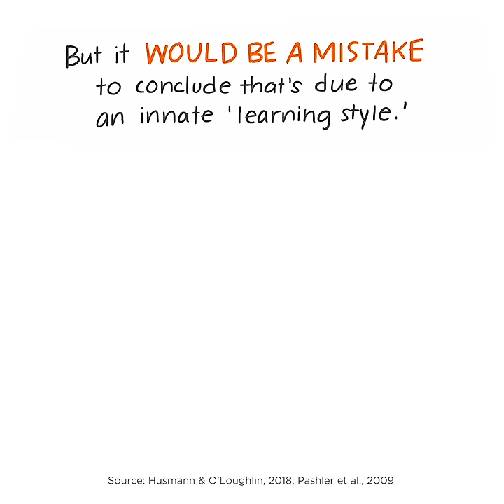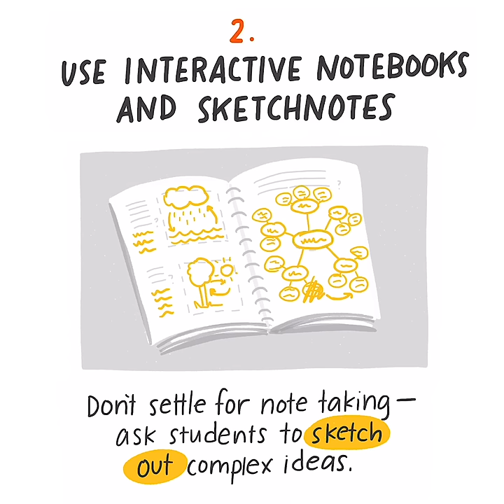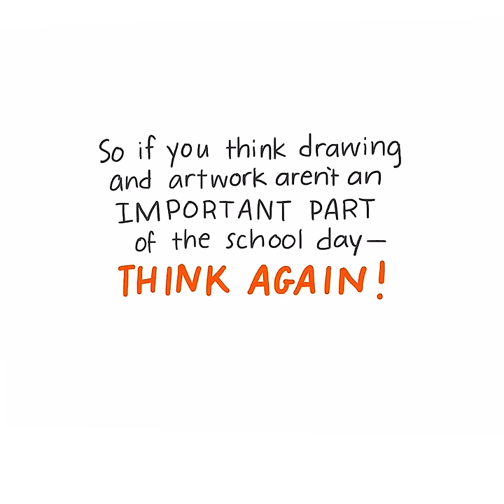The Powerful Effects of Drawing on Learning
The science is clear: Drawing beats out reading and writing to help students remember concepts.